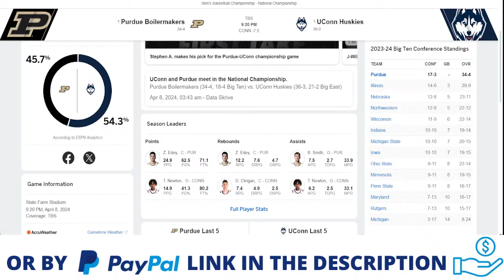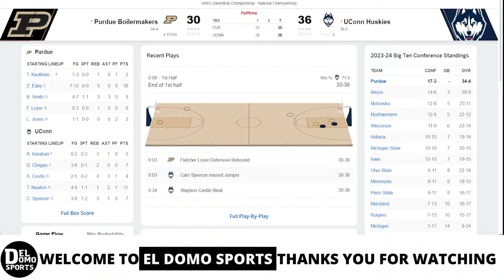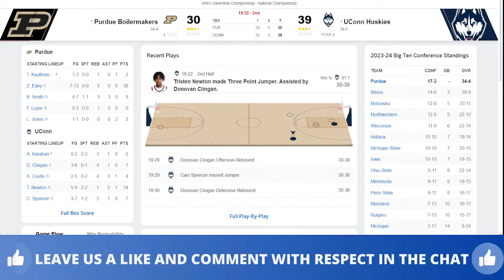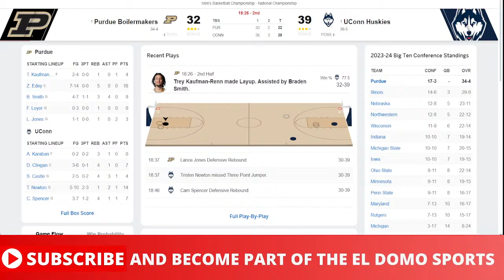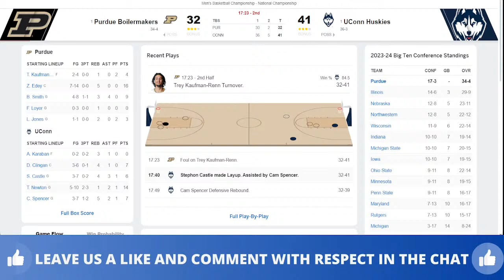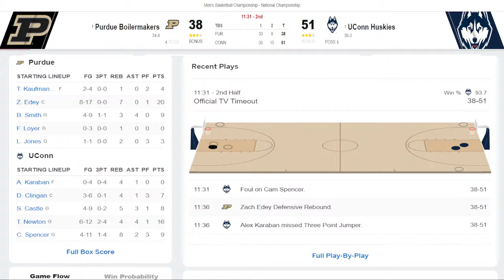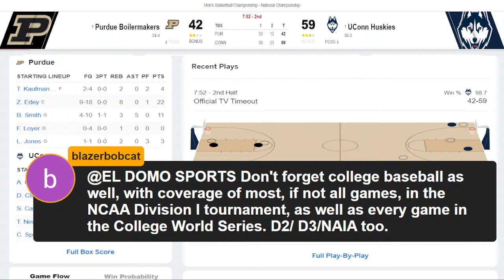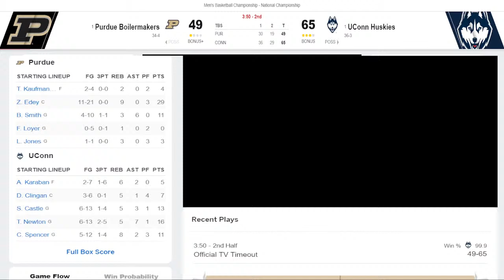PURDUE VS CONNECTICUT LIVE 🏀 NCAAM Basketball National Championship 🏆 APR 8, 2024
PURDUE VS CONNECTICUT LIVE - NCAA Mens Basketball Game Score Radio APR 8, 2024 - National Championship
🎙 COLLEGE LIVE RADIO.
📺 REPLAY.

purdue boilermakers
uconn huskies

purdue radio live
boilermakers radio live
uconn radio live
huskies radio live

purdue basketball
boilermakers basketball
uconn basketball
huskies basketball

ncaam march madness - National Championship Games
2024 ncaam march madness - National Championship
2024 ncaam march madness - National Championship Game
2024 ncaam march madness - National Championship Full Game
2024 ncaam march madness - National Championship Live Stream

NCAA Women's Championship - National Championship 🏀